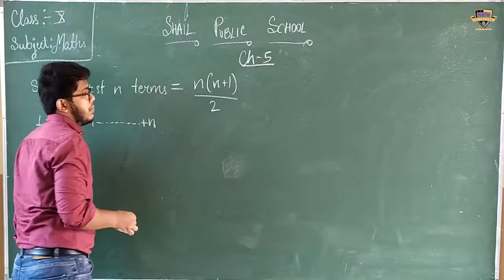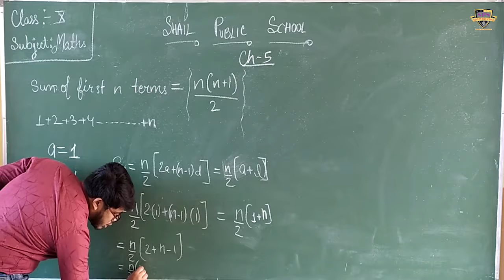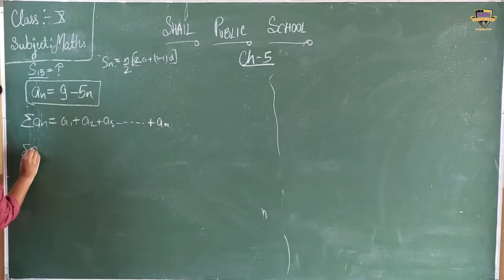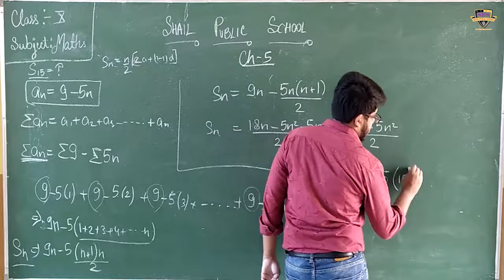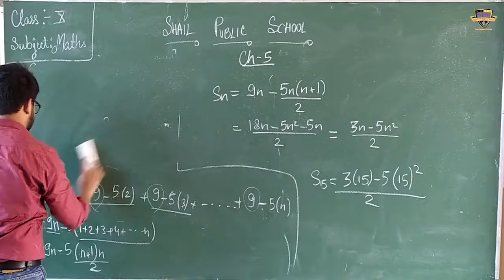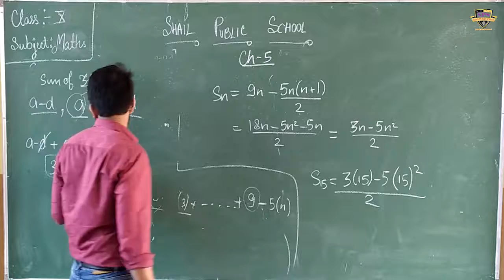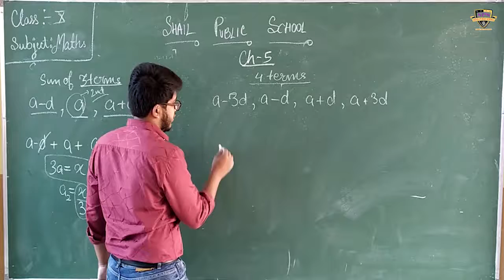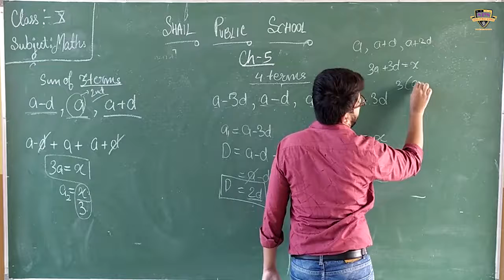SPS class 10th maths (chapter-5)